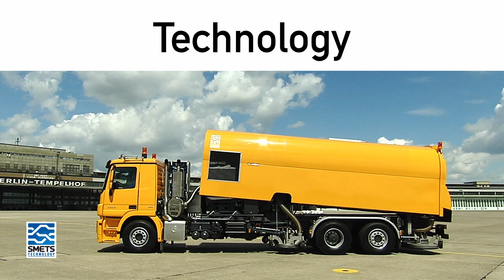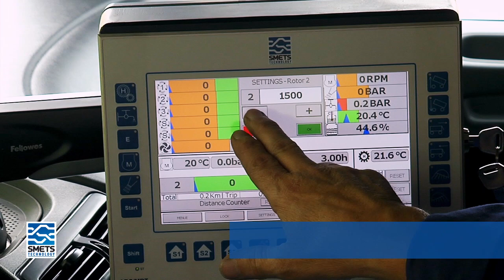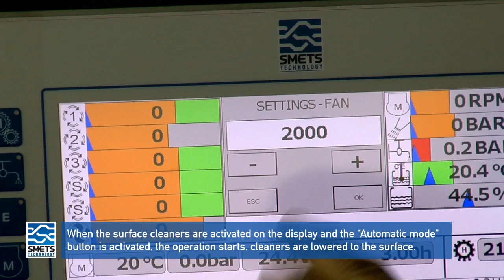Retexturing & Road Line Removal Truck ARC 2400® - SMETS Technology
SMETS technology offers ARC 2400®, for Retexturing of Road Surfaces, Marking Removal, and Rubber Removal on Runways.

The ARC 2400® is a compact, easy to maneuver vehicle (6×2 chassis) with extremely high performance.

In addition, to the rear jetting device (3 x 800 mm), side jetting devices with a maximum working width of 360 mm can be mounted on one or both sides of the truck. Each cleaning device can be activated or deactivated individually.

The ARC 2400® can be used on runways for rubber removal and on roads for marking removal and/or roughening.